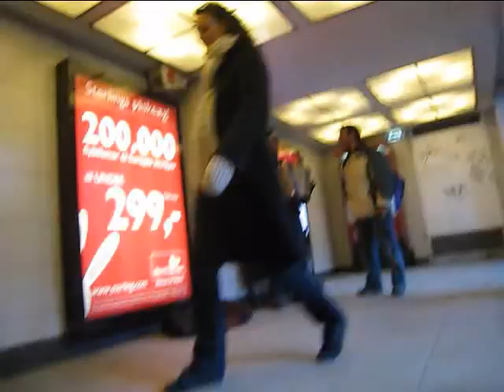from home to work in 2 min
timelapse record of my way from home to work